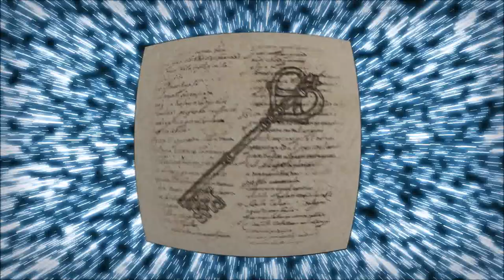Andreas Faber Kaiser Entrevista a Sergi Faber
Entrevista a Sergi Faber, quien nos hablará del legado de Andreas Faber Kaiser. Hablamos de la vida, obra investigadora y de los viajes de Andreas Faber-Kaiser (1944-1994), autor especializado en la investigación de aspectos de la historia alternativa, oculta y desconocida, obtuvo en 1972 el Premio Nacional de Astronáutica «Julio Marial». Fue director y editor de la revista Mundo Desconocido. Presentó varios programas de radio, tales como Què Volen Aquesta Gent?, Archivo Secreto y Sintonia Alfa, donde los temas estaban relacionados con el esoterismo, la parapsicologia, los OVNIS y la historia menos conocida, donde invitó varias veces a Salvador Freixedo y Andre Malby, entre otros investigadores.

Sus viajes de investigación le llevaron a buena parte de Europa, Asia, América y Oceanía, habiendo representado a España en congresos internacionales celebrados en España, Alemania, Croacia, México y Costa Rica. En agosto de 1992 abrió como primer ponente el Curso Especializado de Extensión Cultural «Grandes enigmas: los OVNIs», organizado por la Universidad Complutense de Madrid, y que constituyó el primer curso de Ufología celebrado en una universidad española.

El entrevistado es Sergi Faber, hijo de Andreas Faber Kaiser, quien dirige el blog o website Andreas Faber Kaiser donde se pueden encontrar articulos, programas de radio y otras investigaciones de Andreas Faber Kaiser.